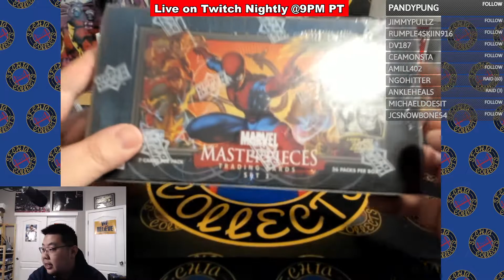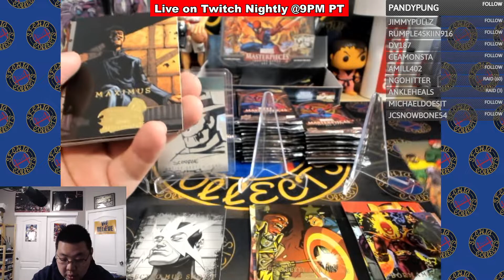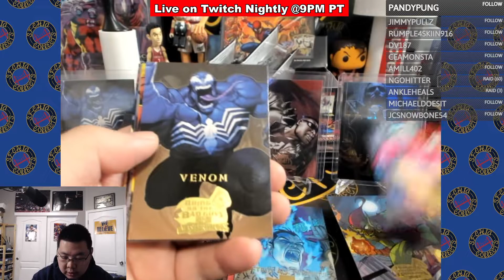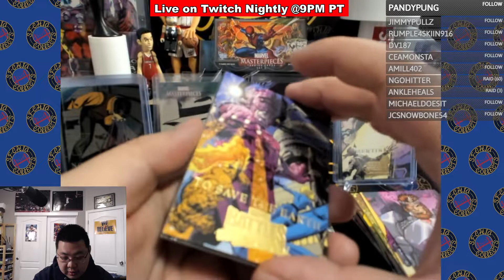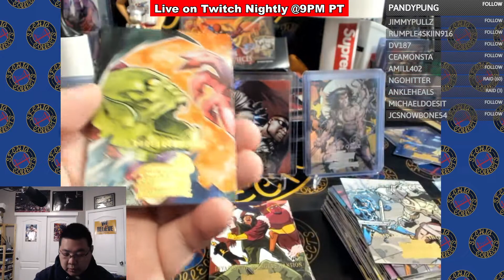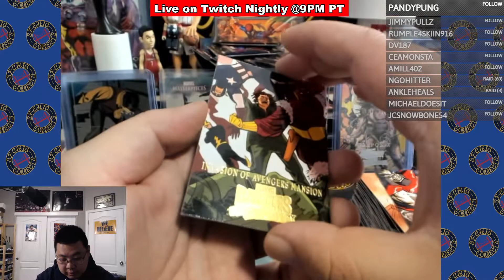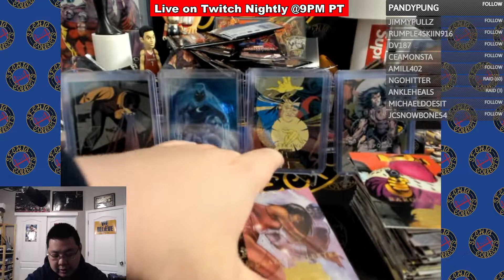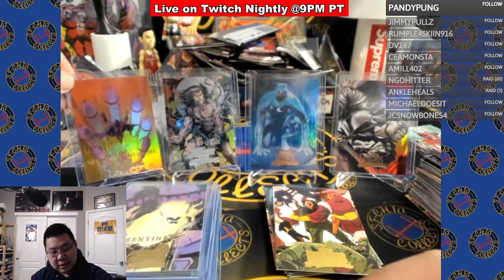2008 Marvel Masterpiece SET 3 Hobby Box Personal for SFChiaCollects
Thank you for tuning into this video showcasing the Marvel Masterpiece 2008 Set 3 Hobby Box. This is a Personal for myself.

ALSO, catch me live on Twitch if you want to see any of this content live!